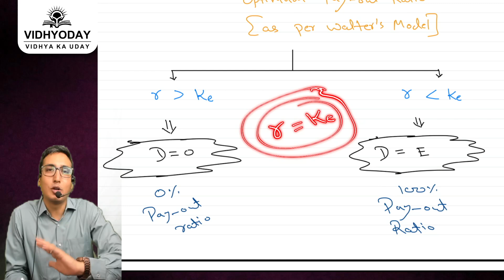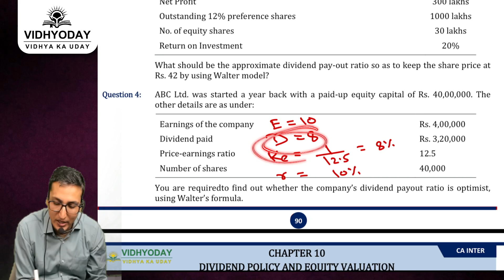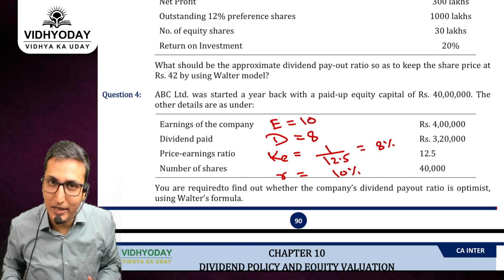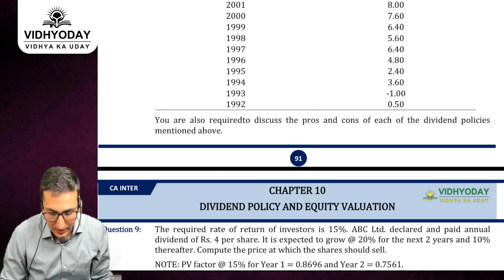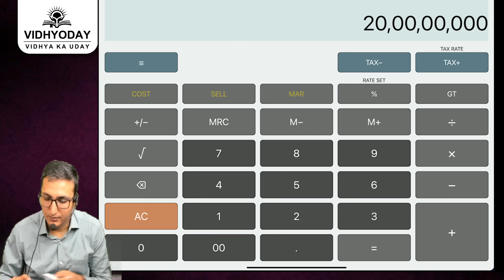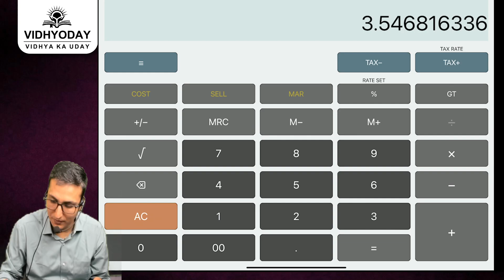Dividend Policy Decision | FM Revision | CA Inter 2025 | Vidhyoday CA Inter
Get ready for your CA Inter 2025 exam with this FM revision video on Dividend Policy Decision by Vidhyoday CA Inter. Watch now for key insights and concepts!
For Any Information related to:
This Video Has the Following Keywords:
dividend policy decision
dividend policy decision fm
icai
dividend decision
what is dividend decision
dividend decision financial management
dividend decision fm
revision lecture of dividend decisions
divident decision one shot revision
dividend decision ca inter
dividend decision fm revision
dividend policy decision fm ca inter 2025
ca inter 2025
vidhyoday
vidhyoday ca inter
ca intermediate 2025
vidhyoday dividend policy revision 2025